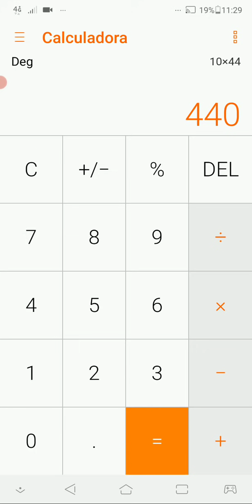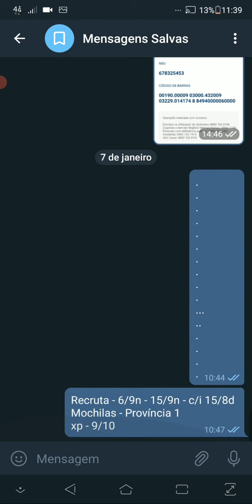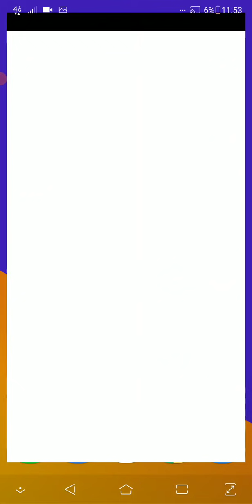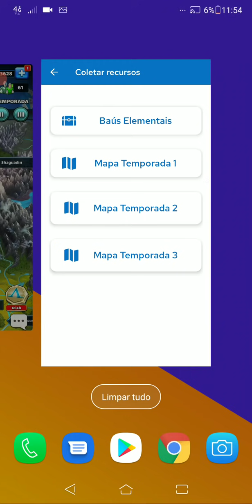Farmando em Atlântida pra upar heróis rápido - Empires & Puzzles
No último vídeo da série de como upar heróis rápido compartilho algumas dicas de como usar a atlantida para conseguir recursos para abastecer os CTs e assim ajudar no up de heróis.

Apoie o canal com periféricos de gravação para lives (fone/microfone), qualquer valor já ajuda: